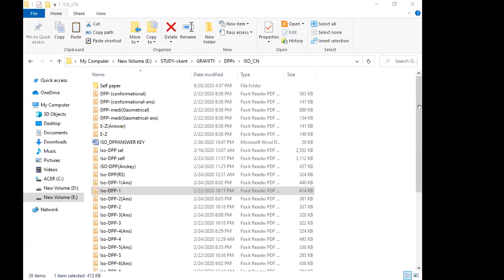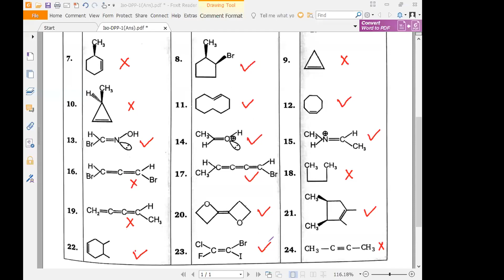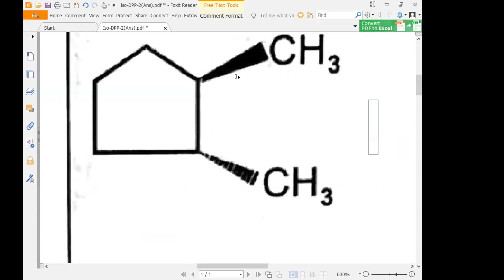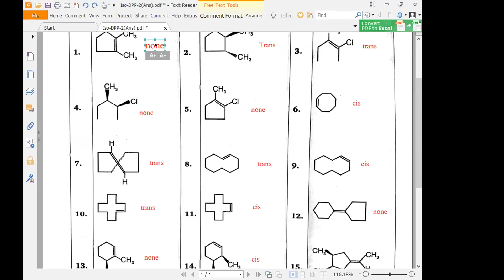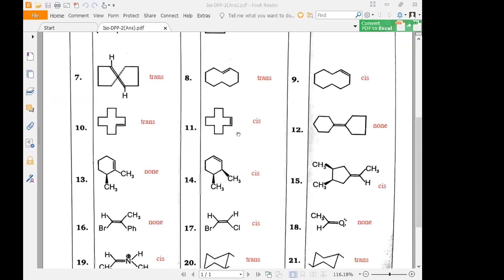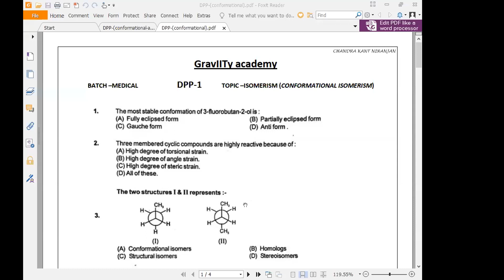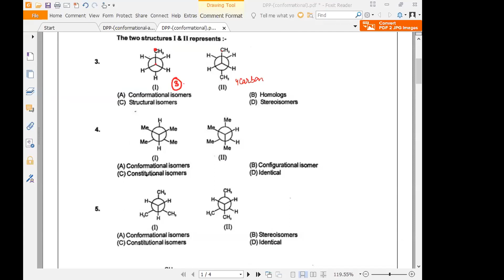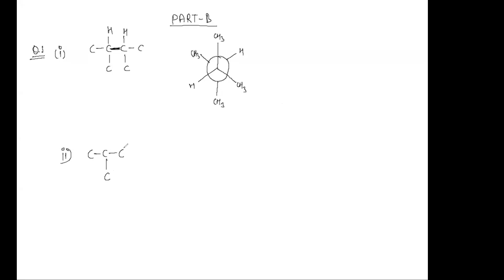Isomerism || Live lecture-14 || JEE - NEET || CN SIR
Daily Practice Paper Doubts Discussion
DPP-1, DPP-2 & DPP-3